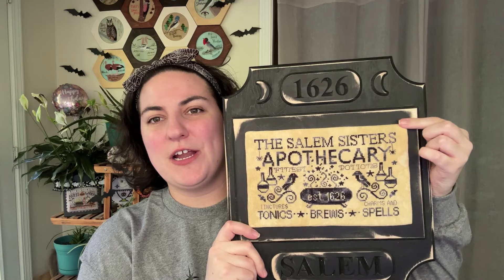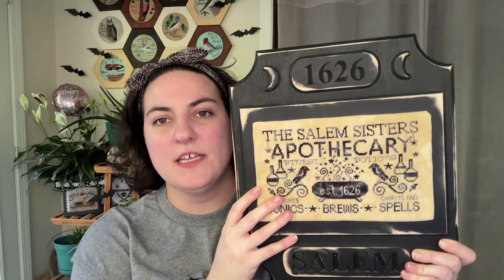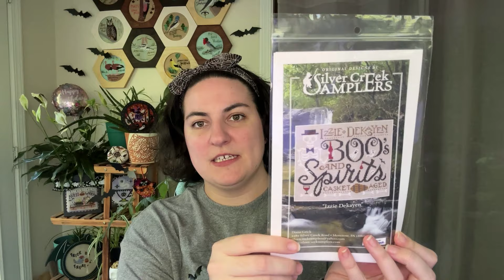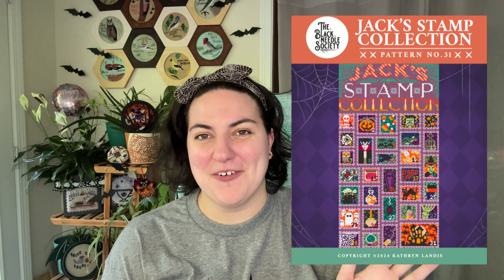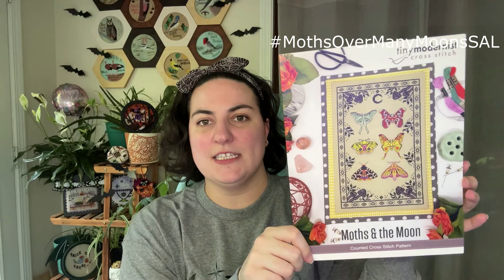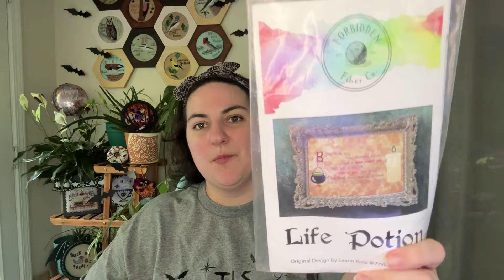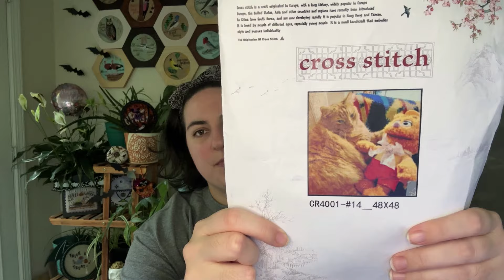Flosstube #35 - All the October Plans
Hi there! My name is Tara (she/her) and thanks for stopping by my channel!

-- Timestamps --
0:00 Intro
5:00 Fully Finished Items
16:44 Starts
25:40 Works in Progress (WIPs)
39:23 Plans
50:27 Haul
52:25 Reading/Watching/Playing

-- Patterns mentioned --
-- Fully Finished Objects & Finishes --
- Salem Sisters Apothecary - Primrose Cottage Stitches
- National Peach Month - Celebrate All Year SAL - Katie Landis
- National Hot Dog Month - Celebrate All Year SAL - Katie Landis
- Pirate's Booty - Wrought Iron Stitching
- Lehuauakea - Stitch4Pride SAL - Dees20Stitches

-- Starts --
- National Velociraptor Awareness Month - Celebrate All Year SAL - Katie Landis
- Izzie Dekayen - Silver Creek Samplers
- Witch's Pantry - Toads - Hands on Design
- Jack's Stamp Collection - Katie Landis

-- WIPs --
- Dinosaur Forest - Owl Forest Embroidery
- Tea Glasses - 8PXL
- Moths & the Moon - Tiny Modernist
- Life Potion - Forbidden Fiber Co.
- Beach Rat - The Arsty Housewife
- Custom Fozzy & Fozzie Chart

-- Knitting --
- Starfighter Scarf - Knit the Galaxy Book

I am a rep for The Black Needle Society!
WILDEWOMAN5